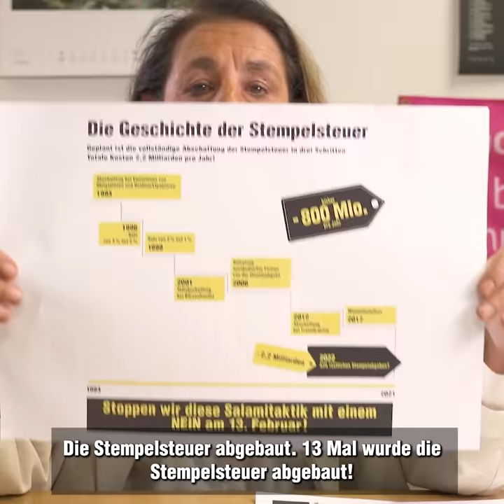NEIN zum Stempelsteuer-Bschiss!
Wieso es am 13. Februar ein NEIN zur Abschaffung der Stempelsteuer braucht? Jacqueline Badran erklärt es in diesem Video.